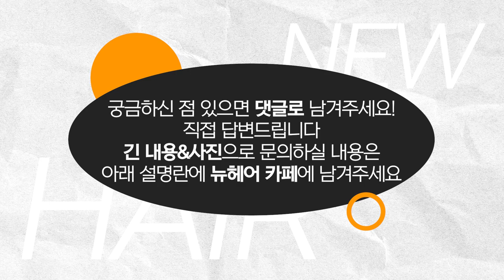엑소좀+두피문신 같이 해도 되나요? 📁질문 모음ㅣ뉴헤어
두피문신에 대한 모든 것!
오늘은 뉴헤어 카페를 통해 주신 질문들에 답변드리는 시간입니다👨‍⚕️

✨타임라인
00:00 프리뷰&오프닝
00:24 첫 질문) 두피문신과 주사치료 병행 가능?
02:05 두 번째) 바르는 탈모약 사용하면 두피문신 수명 단축?
03:26 세 번째) 두피문신 후 음주와 흡연은 언제부터?
04:26 네 번째) 두피문신을 받을 수 없는 사례?
06:48 다섯 번째) 뜨거운 바람, 드라이기 사용은 언제부터?

📁두피문신 다른 영상 보러가기